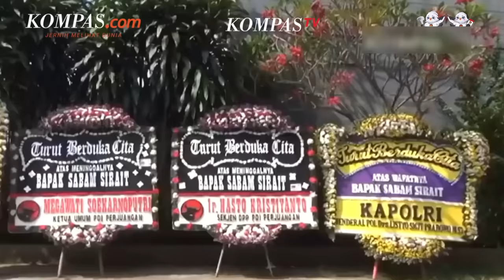Maruarar Sirait Mengaku Dipesani Sabam Sirait untuk Bela Jokowi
Bekas politikus PDI-P, Maruarar Sirait, mengaku ada peran ayahnya dalam keputusannya untuk mundur dari partai berlambang banteng itu. Hal itu ia sampaikan saat mengembalikan Kartu Tanda Anggota (KTA) di Kantor DPP PDI-P, Jakarta Pusat, Senin (15/1/2024) malam.
Maruarar menyebut, ayahnya, Sabam Sirait, yang notabene merupakan salah satu pendiri Partai Demokrasi Indonesia (PDI) maupun Partai Demokrasi Indonesia Perjuangan (PDI-P), berpesan pada dirinya untuk menjaga Jokowi.
Bapak saya mengatakan jagalah, belalah Pak Jokowi karena dia orang baik dan benar, ujarnya.

Penulis: Dian Erika Nugraheny
Penulis naskah: Daniel Kalis Jati Mukti
Narator: Daniel Kalis Jati Mukti
Video editor: Daniel Kalis Jati Mukti
Produser: Sherly Puspita